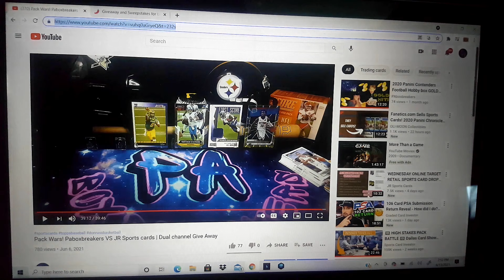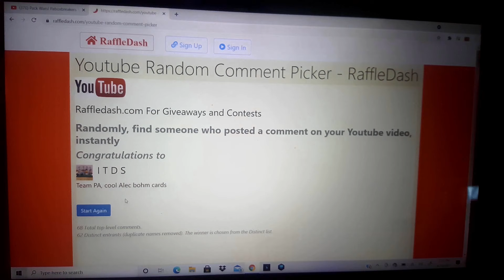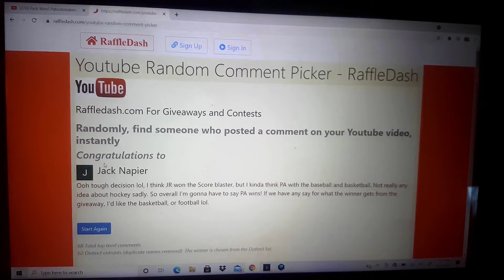Pack wars vs Jr sports cards Giveaway Winners are in!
Today we find out who our 4 winners are from our pack wars video with JR sports cards.  Thank you to everyone who entered! Plenty more to come so if you missed out this time more opportunity will come. We love doing this for you guys and appreciate the support!